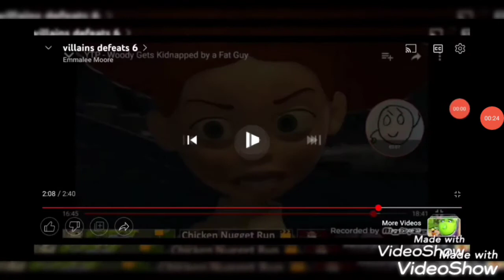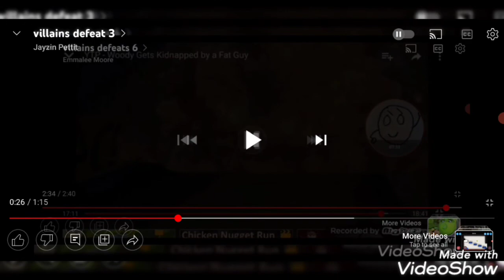defeat of my favorite animated villains part 1